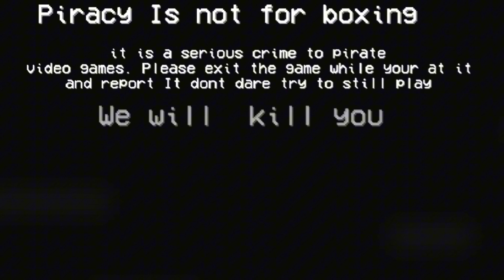Sonic mugen piracy screen